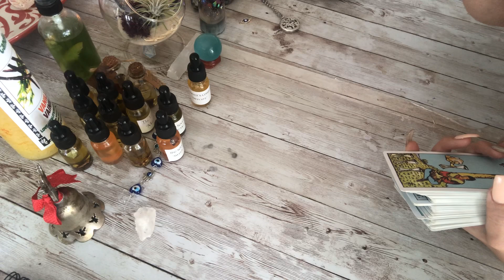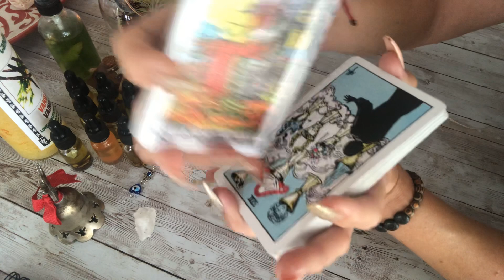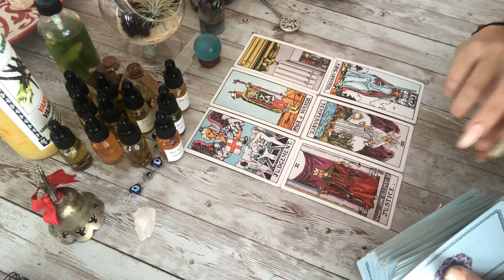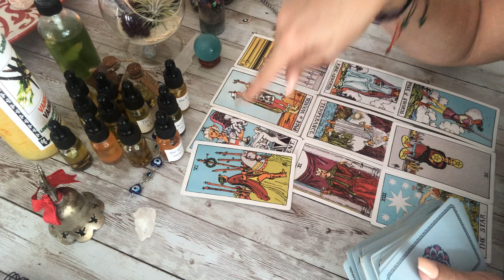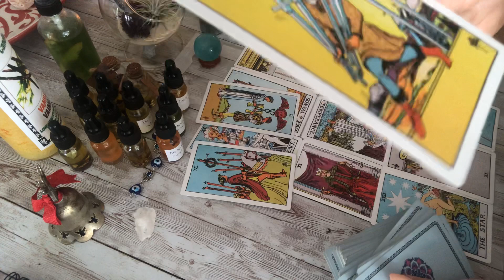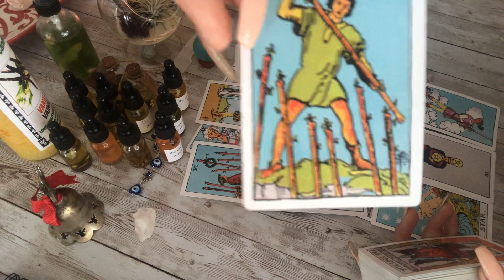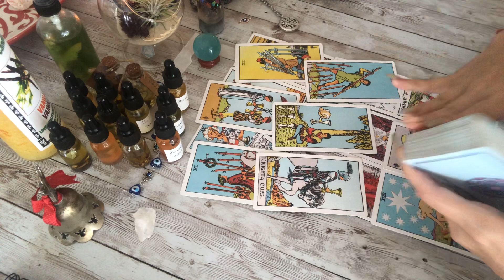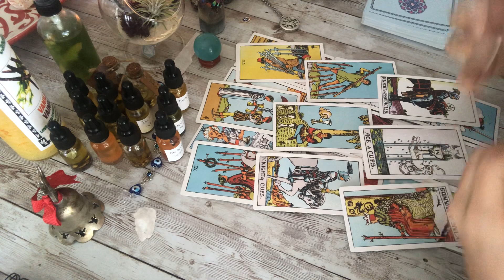Scorpio: They broke up and are headed your way!